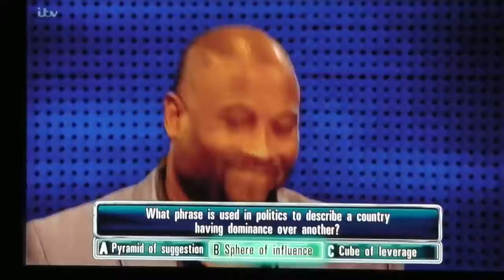The Chase - Shaun Wallace